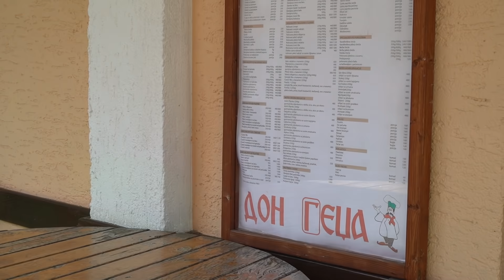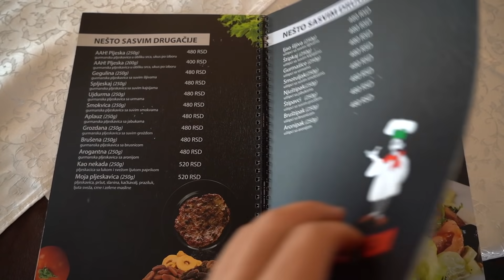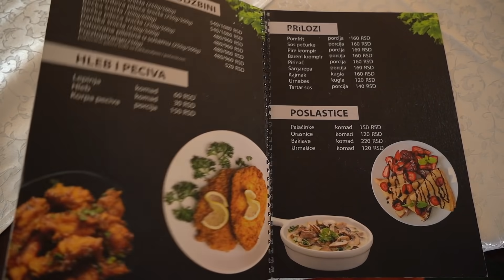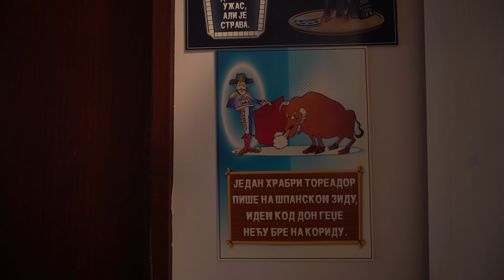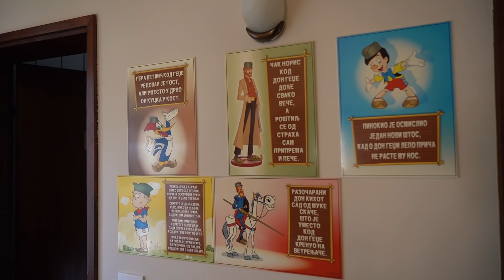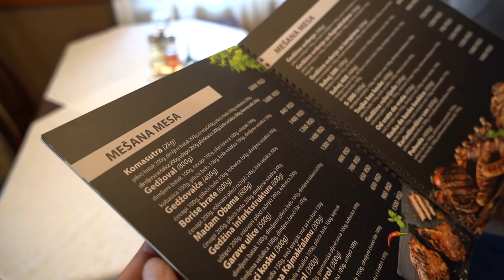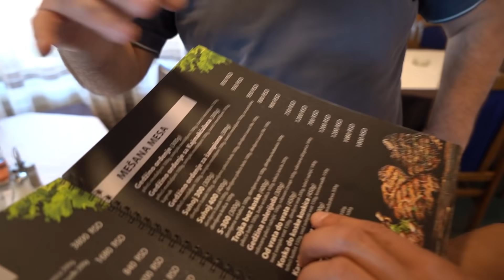Najneobičniji roštilj u Srbiji ! Jeli smo kod Don Gedže pljeskavice sa voćem | Gastromaratonac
Restoran Don Gedža svoju priču započeo je 2005. godine na Dorćolu, a cilj je bio jasan - da se pravi najbolji roštilj.
Klijentela je bila razna, od običnih radnika, preko novinara do visokih funkcionera, a privlačio ih je upravo specifičan meni osmišljen od strane vlasnika Slaviše.
Sve do Juna 2021. godine Don Gedža je poslovao na Dorćolu ali kako se Beograd gradi, lokacija na kojoj se nalazio predviđena je za rušenje pa Slaviša svoju priču od Don Gedži seli u Ugrinovce.
Na samo 3 kilometra od autoputa Beograd - Zagreb, u blizini aerodroma Nikola Tesla nalazi se ovaj restoran koji kako kažu ima najneobičniji roštilj u Srbiji. Upravo je meni u kojem se nalaze Komasutra, S-300, Suhoj, Gedžosterol i slični nazivi privukao ekipu Gastromaratonca ali pre svega spoj roštiljskog mesa i voća, a o čemu se zapravo radi otkrivamo u ovoj emisiji.

Instagram I Facebook: @gastromaratonac

Ekipa:
Milan Vukas - Voditelj
Aleksandar Radojičić - Kamerman
Dalibor Vrzić - Muzika